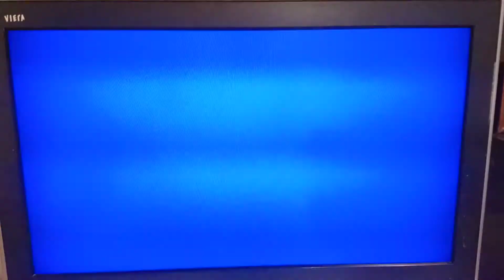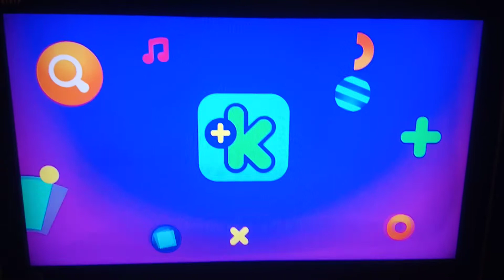Tanda comercial Discovery Kids (Perú) 18/9/2021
Durante. "Peppaton"